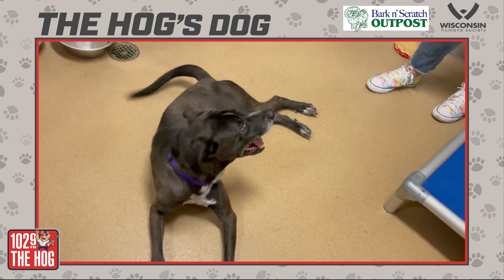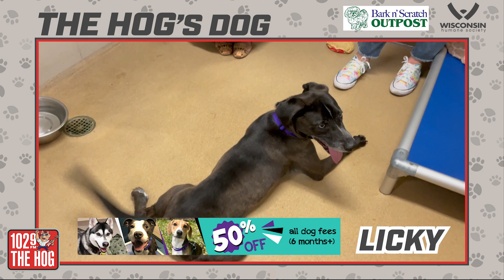The HOG's Dog - June 13, 2023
Mandy visits the Wisconsin Humane Society to introduce us to this week's HOG Dogs, presented by Bark N' Scratch Outpost - Licky! Available for adoption now.